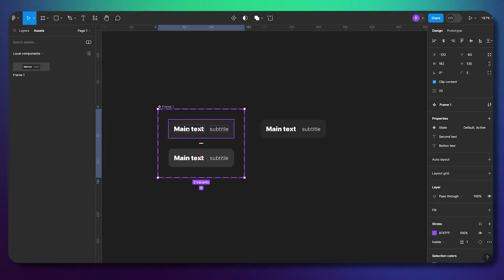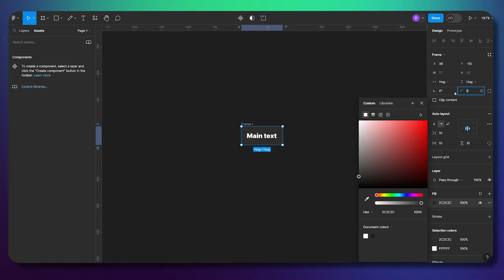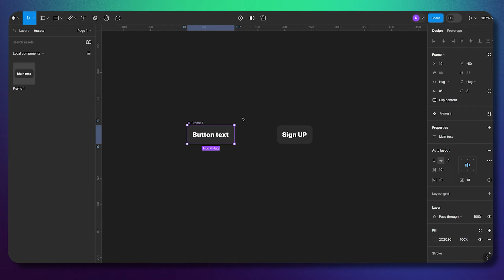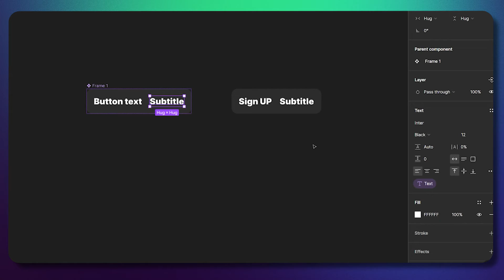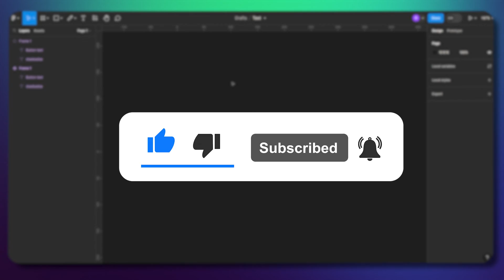Figma Tutorial: Text Properties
Discover the power of Text Properties in Figma with this UI/UX Design Tutorial. Dive deep into typography in Figma, learning how to manipulate text to create stunning, effective designs. From basic adjustments to advanced techniques, this video covers everything you need to know about Text Properties to enhance your UI/UX projects. Perfect for both beginners and seasoned designers, this tutorial will give you the tools to take your typographic skills to the next level.